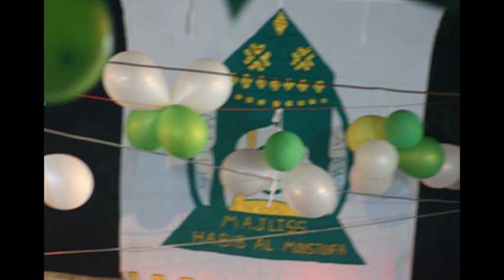Mawlid Rajab 1434 à Mayotte (1)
Mawlid Rajab 1434 à Mayotte avec la présence d'Al-Habib Swaleh Al-Ahdal et Shaykh 'Abdurrahim Muhammad du Kenya (1)

Mawlid Rajab 1434 to Mayotte Island whith  Al-Habib Saleh Al-Ahdal and Shaykh 'Abdurrahim Muhammad of Kenya (1)

Maulid, rajab 1434 di pulau Mayotte bersama  Al-Habib Saleh Al-Ahdal dan Shaykh 'Abdurrahim Muhammad dari Kenya (1)

مولد رجب في مايوتي بحضور الحبيب صالح الأهدل و الشيخ عبد الرحيم محمد (١)